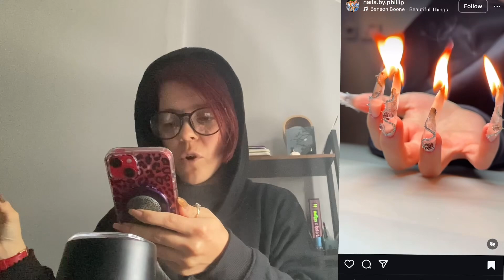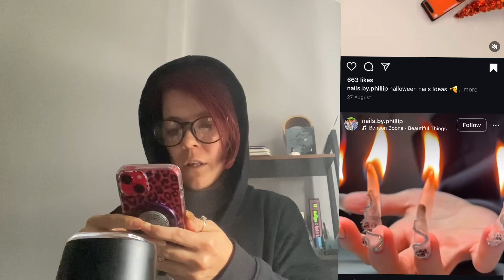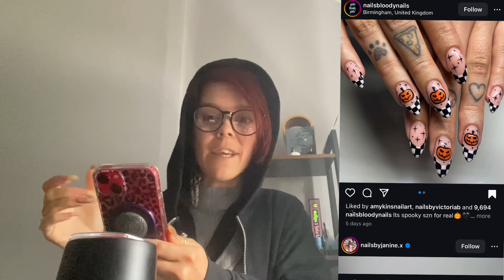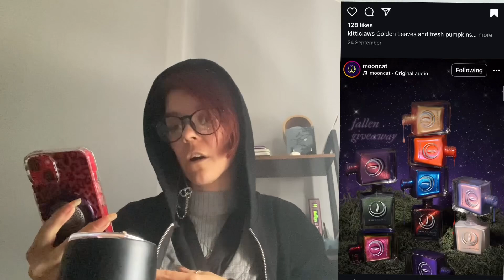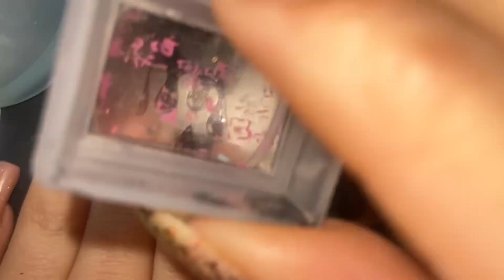Nailed It: Cute & Spooky Halloween Nail Designs